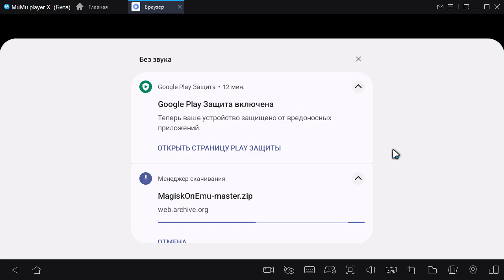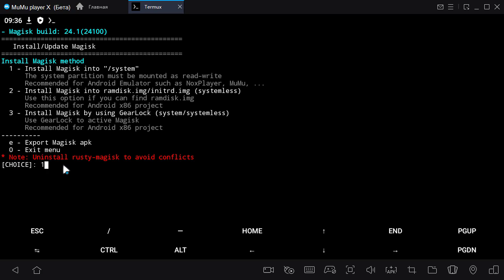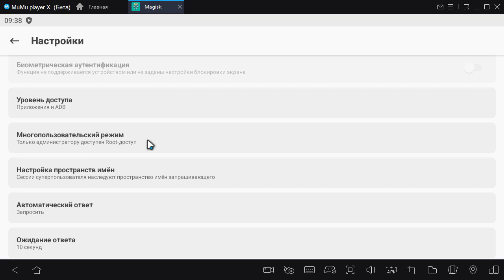Installing Magisk on MuMu Player X Android Emulator (Speedrun)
WARNING!
This method is valid only for old version of MuMu Player X emulator. More information is available in the attached comment.

This is my first tutorial without explanations to speed up the video. If you want to install Magisk on this emulator, but you don't understand what I do in the video, then I will post a full installation video tutorial with all the explanations.
Thanks to HuskyDG for this script, Magisk is very useful for me on this emulator, even though it doesn't work fully (the only thing I noticed is that Zygisk doesn't work, including Riru).

GitHub repository (removed by author, use version from web archive below)
Alternative link (for those who have trouble downloading from the Web Archive)

Music playing in this video: Ja Zae6alsja. & Unxque - GHOSTBASTARD (Speed Up Loop)